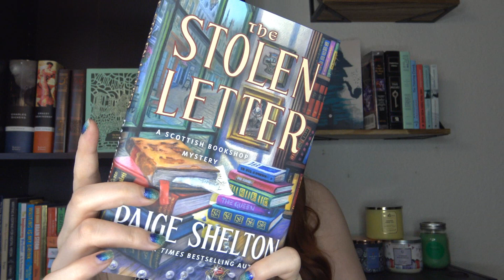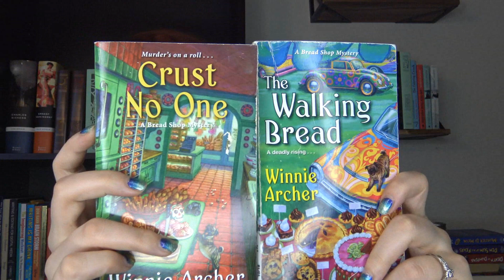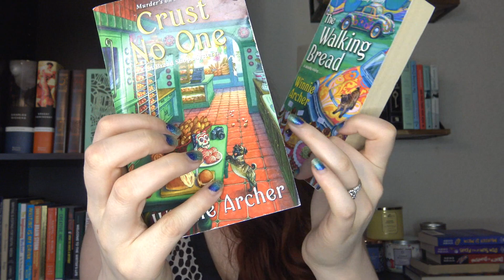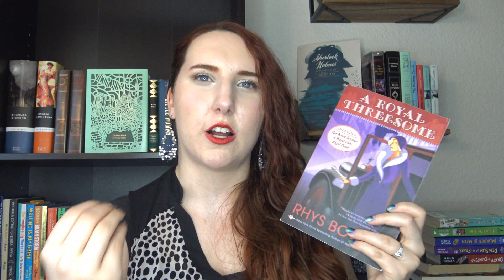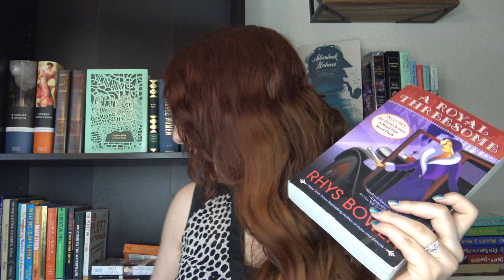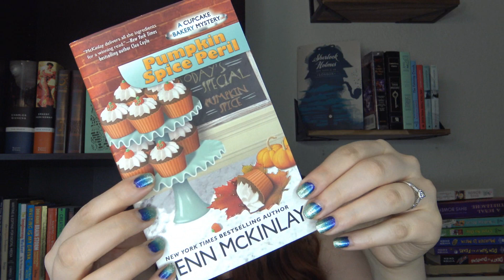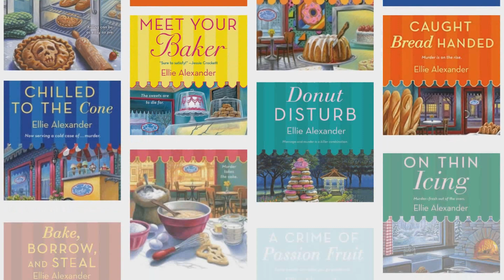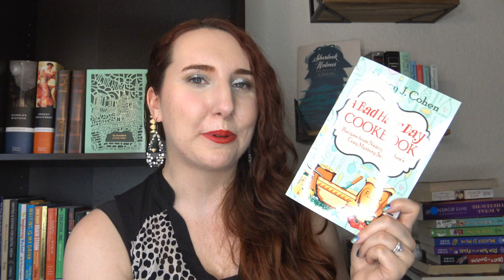My Insta Buy Cozy Mystery Authors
Happy Sunday! Today, I'm sharing my insta buy cozy mystery authors. These are insta buy authors that I check out from the library or buy immediately without even reading the cozy mystery book description! I love these authors so much. I have old favorites, like Rhys Bowen, Jenn McKinlay, and Nancy J. Cohen on today's list, as well as newer favorites like Vivien Chien, Mia P. Manansala, and Ellie Alexander.

Who are your must-read, insta buy authors? What series or books do you love from them?

My Insta Buy Authors  - Favorite Cozy Mystery Series//
Ellie Alexander - The Bakeshop Mystery Series and the Sloan Krause Mystery Series
Jenn McKinlay - Cupcake Bakery Mystery Series and Library Lover's Mystery Series
Paige Shelton - The Scottish Bookshop Mystery Series and A Dangerous Type Mystery Series
Rhys Bowen - The Molly Murphy Mystery Series and The Royal Spyness Mystery Series
Mia P. Manansala - Tita Rosie's Kitchen Mystery Series
Vivien Chien - The Noodle Shop Mystery Series
Winnie Archer  The Bread Shop Mystery Series
Nancy J. Cohen - Bad Hair Day Mystery Series

Insta Buy Authors Chapters//
0:00 - 0:23 Hello Friends!
0:24 - 2:13 Paige Shelton
2:14 - 4:16 Vivien Chien
4:17 - 6:01 Winnie Archer
6:02 - 9:14 Rhys Bowen
9:15 - 11:07 Mia P. Manansala
11:08 - 13:21 Jenn McKinlay
13:22 - 14:57 Ellie Alexander
14:58 - 16:32 Nancy J. Cohen
16:33 - 17:00 Goodbye Friends!